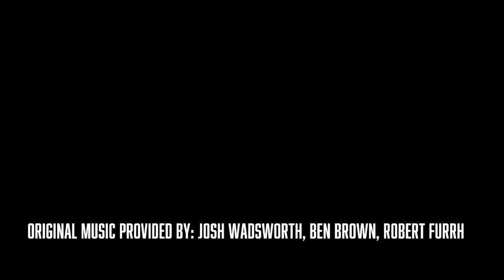Ben Brown Painting of Osage